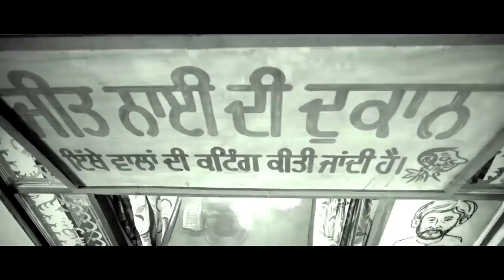Kala Shah Kala full movie Punjabi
Ninja new Punjabi song